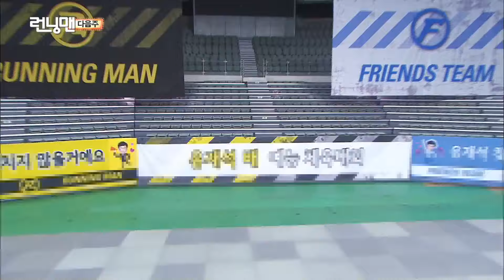[런닝맨 베스트] 허경환.zip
00:00:00 - “아무 노래?” 송지효, 세상과 단절된 ‘멍드보이’ 의 매력 춤사위!《Running Man》 런닝맨 EP490
00:01:44 - 이광수, 배신 양세찬에 사랑의 따귀♥ 《Running Man》런닝맨 EP491
00:03:48 - ‘성덕’ 전소민, 갓세븐 진영과 드디어 만났다! 《Running Man》 런닝맨 EP477
00:05:18 - ‘작정하고 나온’ 서은수, 외계인 춤에 이은 땅바닥 댄스! 《Running Man》 런닝맨 EP477
00:07:58 - 허경환, 믿고 보는 토크 제조기 ‘갈비찜 득템까지’ 《Running Man》런닝맨 EP471
00:09:57 - 전효성, 명실상부 가요계 섹시 디바! 댄스 타임♨ (Ft. 오대수 웨이브) 《Running Man》 런닝맨 EP483
00:12:15 - 《Running Man》 E471 Preview｜런닝맨 471회 예고 20170219
00:12:52 - 이광수 VS 김종국, 無 논리 우기기의 신흥 강자들! 《Running Man》런닝맨 EP478
00:14:38 - KCM, 당구장에서 볼 법한 팔 토시 착용 ‘명불허전 패션’ 《Running Man》런닝맨 EP471
00:16:38 - 김원희, 예능의 원조 여제 귀환 ‘박력 있는 등장’ 《Running Man》런닝맨 EP471

*허경환의 출연 분량 및 인기도 분석을 기반으로 AI가 추천한 콘텐츠입니다.